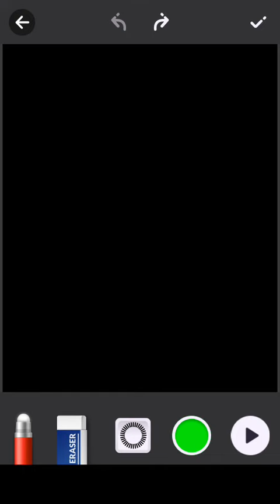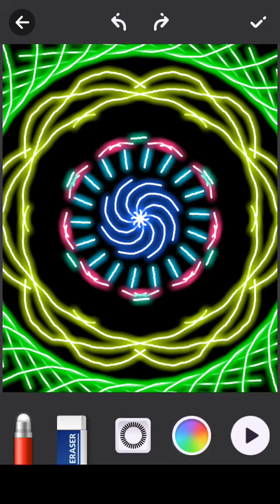How to draw simple dtawing on doodle master